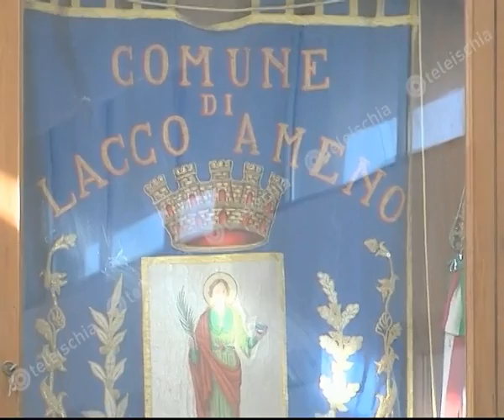Teleischia - A Lacco Ameno lunedi sera i consiglio sul bilancio consuntivo 2016